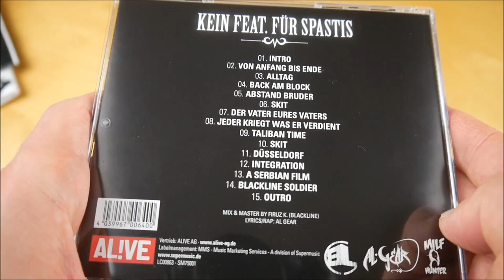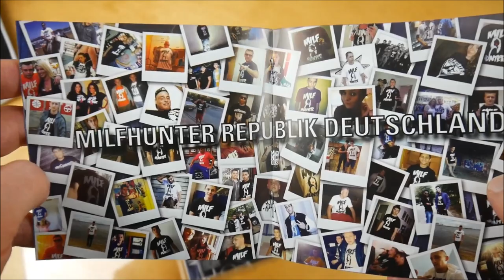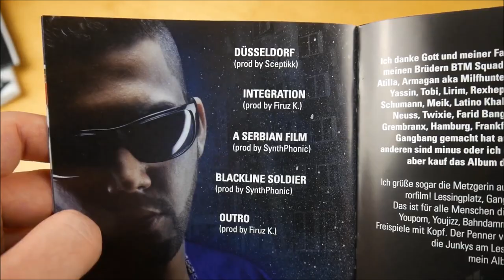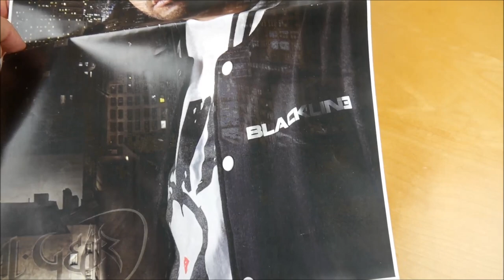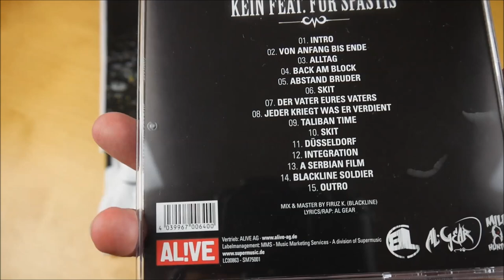Al-Gear - Kein Feat. für Spastis Bundle Unboxing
In diesem Video zeige ich euch das Kein Feat. für Spastis Bundle von Al-Gear.
► Hier könnt ihr das Album kaufen:
Bundle: ausverkauft
Weitere Musik von Al-Gear

✘►ALBUM INFOS
Al-Gear - Kein Feat. für Spastis
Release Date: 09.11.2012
Kaufpreis: 14,90 €

Kein Feat. für Spastis Bundle Inhalt:
- Album
- T-Shirt
- Poster

Kein Feat. für Spastis Tracklist:
01. Intro
02. Von Anfang bis Ende
03. Alltag
04. Back am Block
05. Abstand Bruder
06. Skit
07. Der Vater eures Vaters
08. Jeder kriegt was er verdient
09. Taliban Time
10. Skit
11. Düsseldorf
12. Integration
13. A Serbian Film
14. Blackline Soldier
15. Outro

Kein Feat. für Spastis Info:
Das Album von Al-Gear erschien am 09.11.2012 über Blackline.